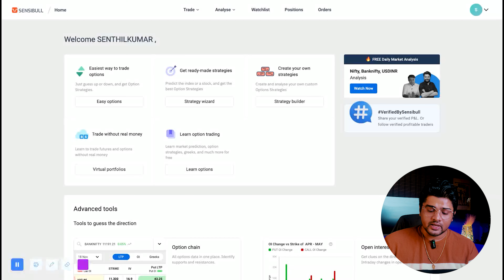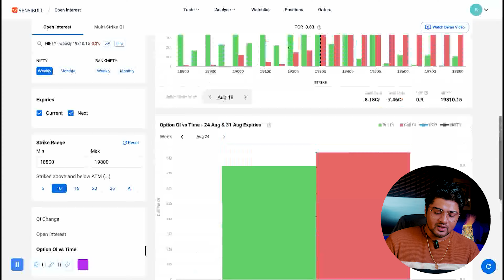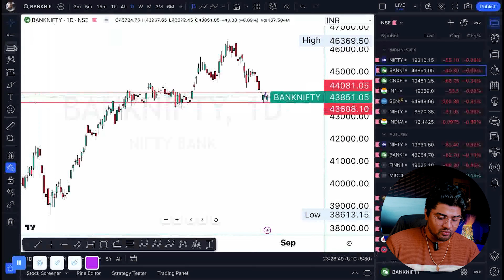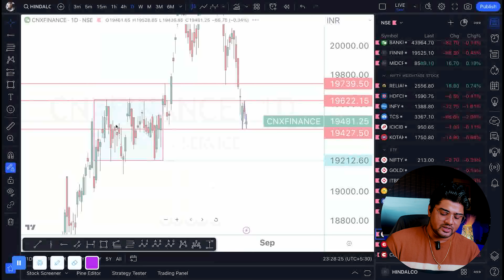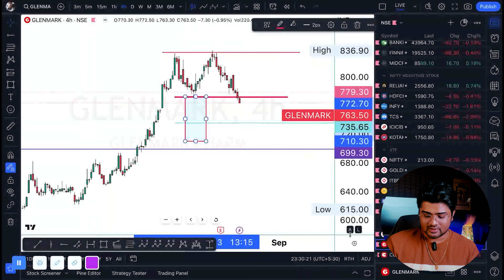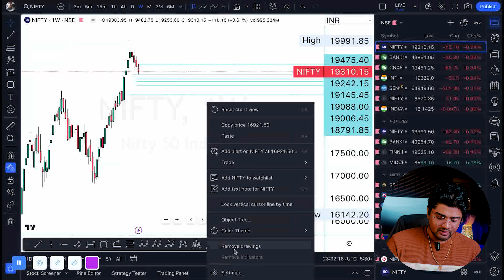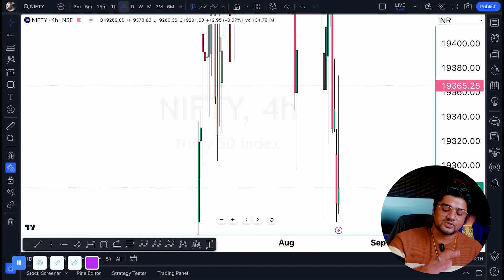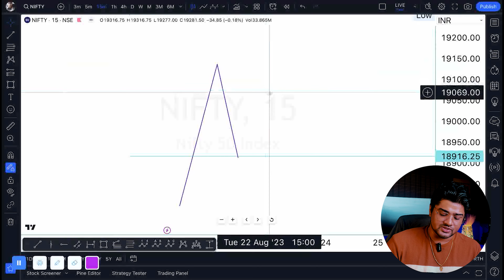BEST STRATEGY FOR INTRADAY - PCB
OUR REFERRAL PARTNERS - OPEN TRADING AND DEMAT ACCOUNT

1. ₹15 PER TRADE FOR ALL SEGMENTS
2.FREE ACCOUNT OPENING
3.FREE WEBSITE FOR OPTION TRADING

1. ₹20 PER TRADE FOR ALL SEGMENTS
2.FREE ACCOUNT OPENING

CHAPTERS
0:00- intro
0:47 - analysis
5:33 - breakout stocks
9:19 - strategy